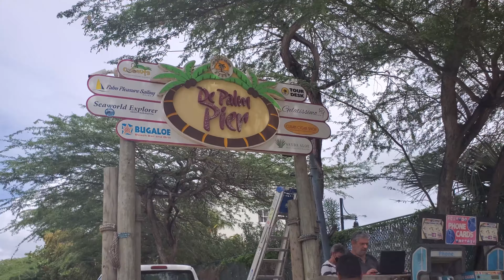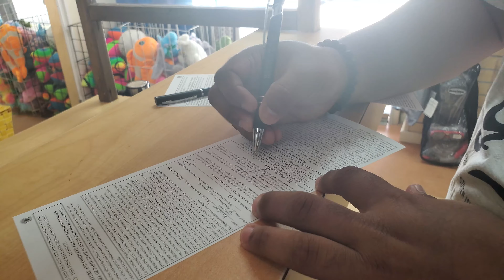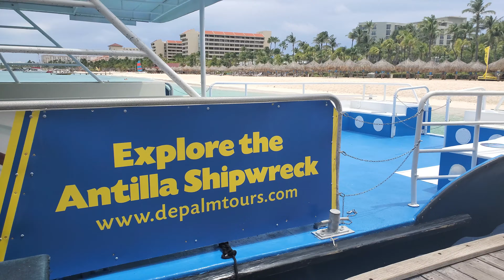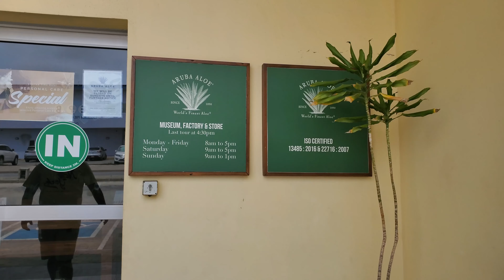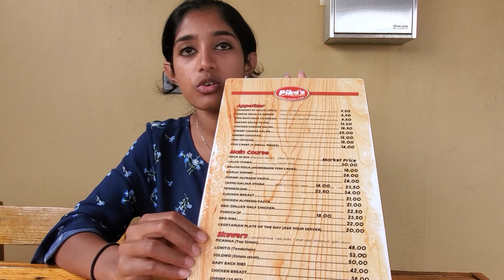Under water submarine |Vlog 4| ഒരു സബ്മറൈൻ യാത്ര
Hello guys this our 4th day in Aruba. Today's adventure starts with underwater submarine and its quite boring. Then we reached Aloe Factory and purchased some of there product. We had our lunch around 2pm in pikkas. After that we looked forward for our parasailing. An amazing part of our travel and we saw almost all part of the island. And our day end up with seeing a sunset in Arashi beach.

Aruba is an island and a constituent country of the Kingdom of the Netherlands lying in the southern Caribbean Sea, located about 29 kilometres (18 mi) north of the Venezuelan peninsula of Paraguaná and 80 kilometres (50 mi) northwest of Curaçao.It measures 32 kilometres (20 mi) long from its northwestern to its southeastern end and 10 kilometres (6 mi) across at its widest point. Together with Bonaire and Curaçao, Aruba forms a group referred to as the ABC islands. Collectively, Aruba and the other Dutch islands in the Caribbean are often called the Dutch Caribbean.

Hey, y'all! We are Jino and Gilu from Philadelphia, Pennsylvania. This is our vlog channel